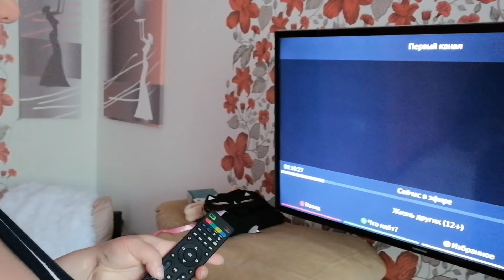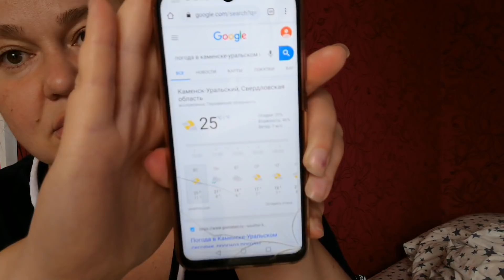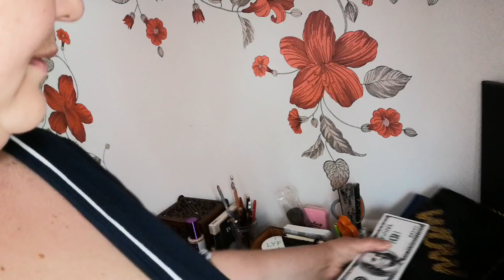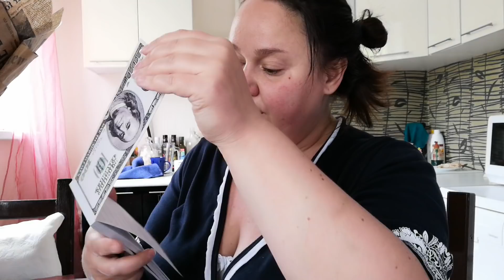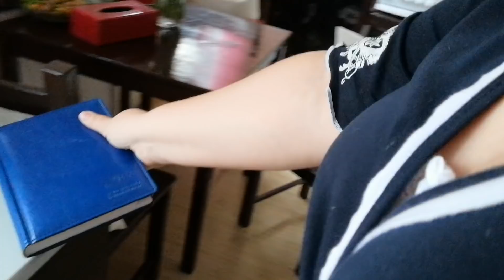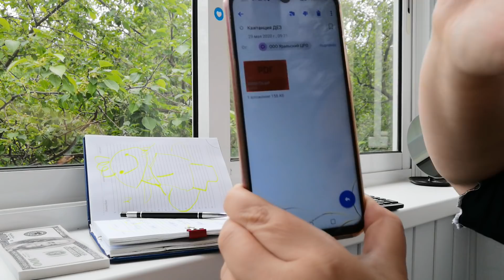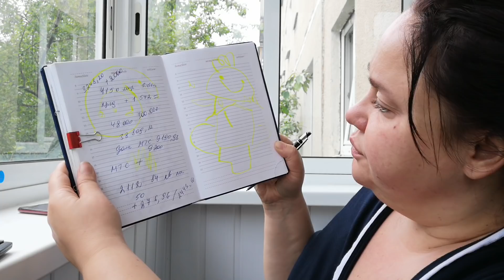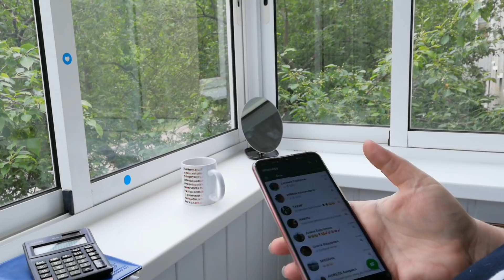Планы ✅ и мечты 🙏 Дебет с Кредитом 💰Список покупок 🍊🍇🍓🥑🥒🍅